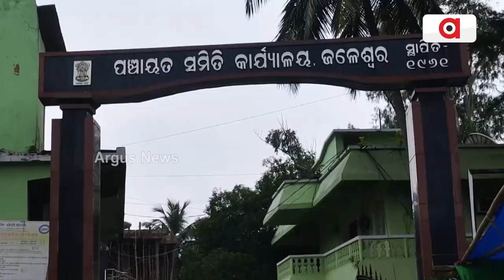ଅଭିଶପ୍ତ ଜୀବନ ବିତାଉଛନ୍ତି ଜଳେଶ୍ବରର ଶିଆଳ ଗଡ଼ିଆବାସୀ || Road Problem || Jaleswar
ଅଭିଶପ୍ତ ଜୀବନ ବିତାଉଛନ୍ତି ଜଳେଶ୍ବରର ଶିଆଳ ଗଡ଼ିଆବାସୀ । ୨୫ ବର୍ଷର ସ୍ଥିର ବିଜେଡି ସରକାରରେ ଗାଁକୁ ହୋଇପାରିଲାନି ରାସ୍ତା । ଅସୁରକ୍ଷିତ, କାଦୁଆ ପଚପଚ ମାଟି ରାସ୍ତା ଏକମାତ୍ର ସାହାରା । ବିପଦସଙ୍କୁଳ ଭାବେ ନାଳ ପାର ହେଉଛନ୍ତି ସ୍କୁଲ ପିଲା ।